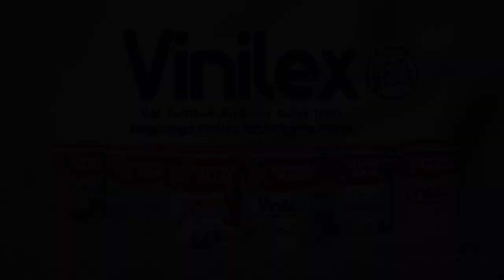Rayakan HUT RI ke-77, Para Taruna TNI Ikuti Upacara di KRI Bima Suci dengan Khidmat!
TUAL, KOMPAS.TV - Peringatan Kemerdekaan Indonesia, digelar di KRI Bima Suci yang sedang bersandar di Tual.

Dengan para Taruna TNI yang berlayar mengikuti upacara dengan khidmat.

Baca Juga Saat Farel Nyanyikan Lirik Kok Dibanding-bandingke Kok Disaing-Saingke, Jokowi: Yo Mesti Kalah di

Perayaan kemerdekaan di KRI Bima Suci, digelar di Kota Tual, Maluku.

Pelayaran bertujuan melatih Taruna Tingkat Tiga Akademi Angkatan Laut selama 91 hari, agar bisa mempraktekan yang sudah dipelajari.

Baca Juga Kaesang Pangarep Gandeng Erina Gudono ke Peringatan HUT ke-77 RI di Istana, Kompak Pakai Baju Adat di